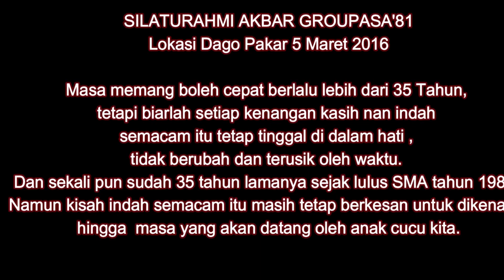Reuni Akbar Groupasa Di Bandung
Foto2 kegiatan reuni Alumni Grop Klas  IPA 1 SMAN I Tasikmalaya reuni Besar di Dago bandung 2016